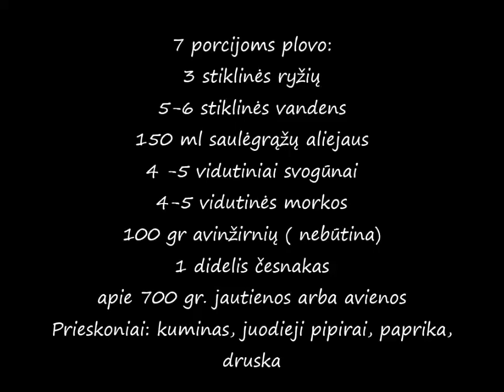Tikro plovo receptas - plovas kazane ant ugnies sodyboje "Dzūkijos uoga"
Uzbekiško plovo receptas žingsnis po žingsnio. Tikro plovo ruošimas kazane ant laužo. Paaiškinimai, kaip gaminti plovą ir kaip padaryti uzbekiškas pomidorų salotas. Plačiau